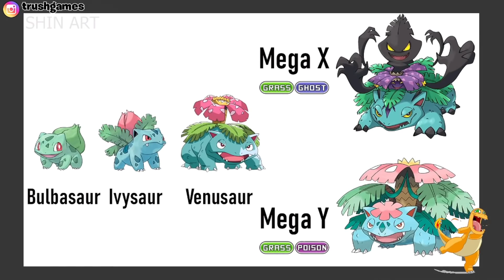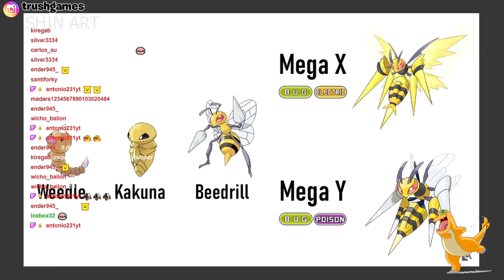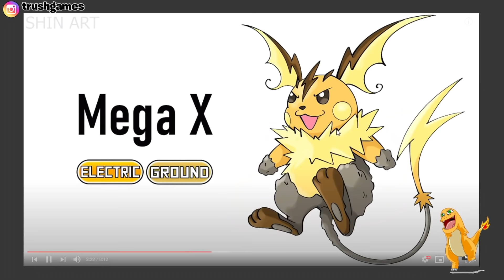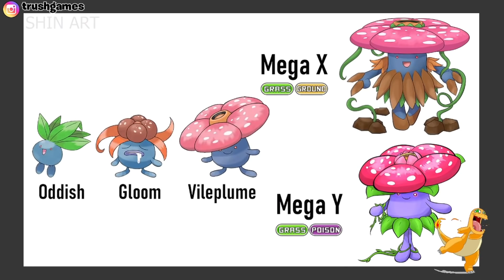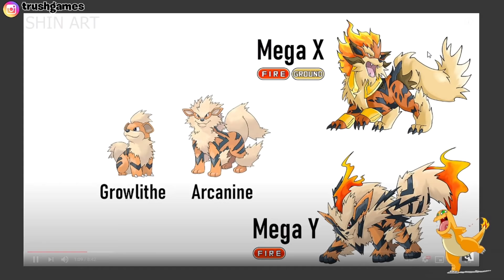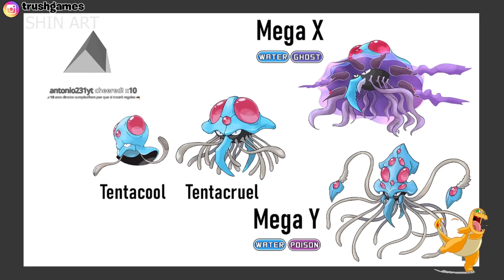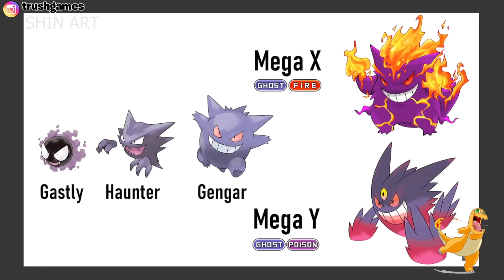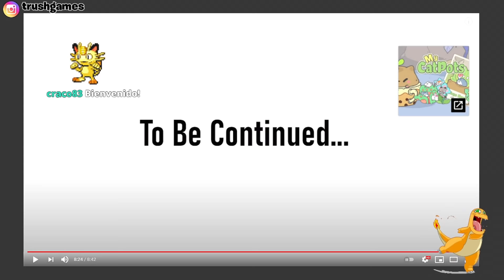LAS MEGAS DE LOS POKEMON QUE NUNCA VISTE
Veremos Pokemon con las Megas que pudieron a ver sido en los juegos y la Serie.

Videos Originales Dejales un Like!

⭐ ACTIVA la 🔔 ⭐